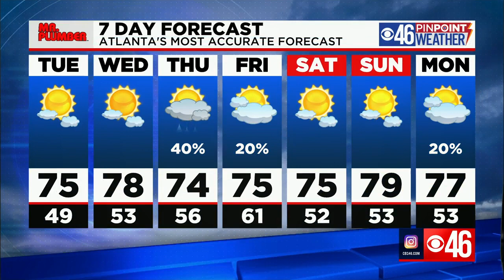CBS46 PM News Update 10/18/21